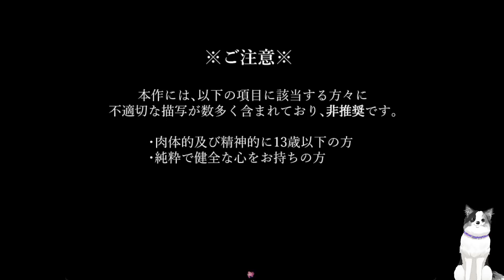【ごみやしき】「不要」なものが集まる屋敷が舞台の闇深ホラーゲーム（前編）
健全な心の持ち主には厳しい